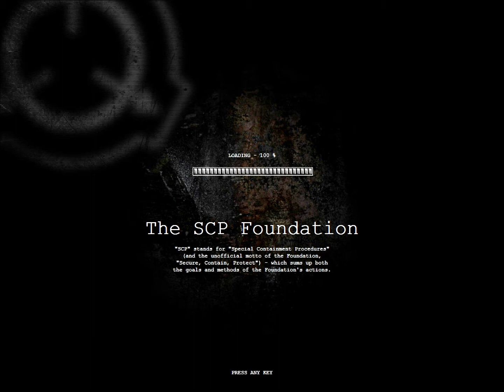SCP Containment breach! HELLEVATOR+TERROR DUCK!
Again brightness has been increased. Accidentally too much XD.